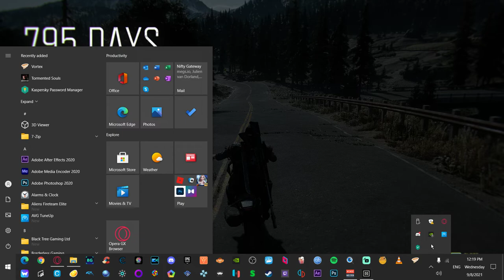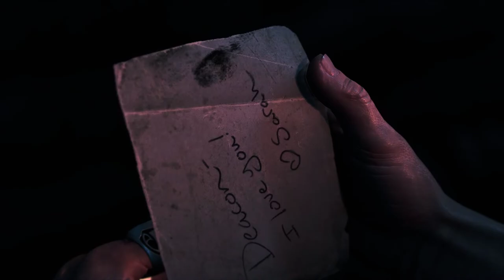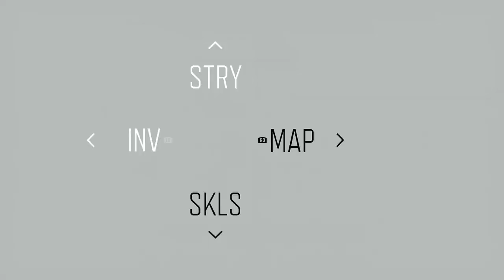DAYS GONE REMASTERED Dawn Of The Dead Edition PART 11 (Mods in The Description)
1: Not a RESHADE (NAR) (UE4 tweaks performance visuals and stutter fix)
2: Explosive Gore
23: P90 and Auto Shotgun is now on sale
51: GazzeroliGroup - - The Last Of Us 2 - Melee Camera
54: Spoods Overpowered Series Thompson - Tommy Gun
on twitch or youtube have the choice of what retro game we should feature next or live stream.

If you enjoy my content and would like to support the upkeep of my channel, although never needed but always appreciated. Many thanks.